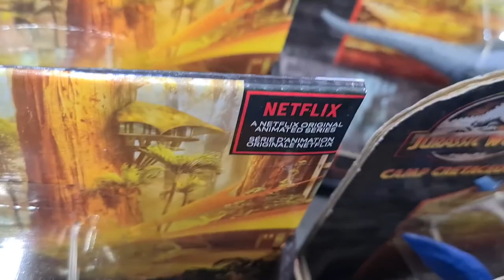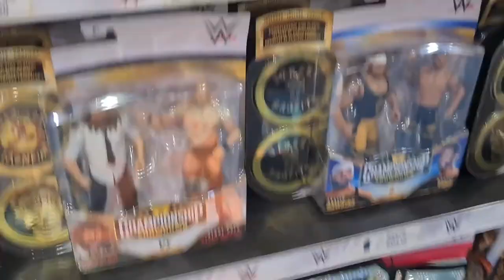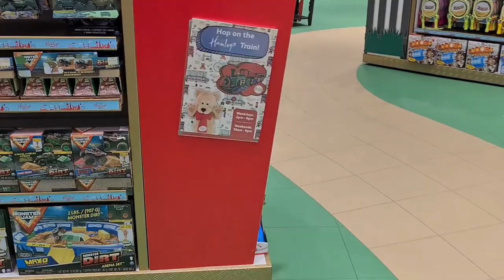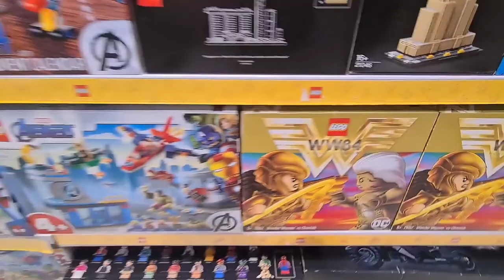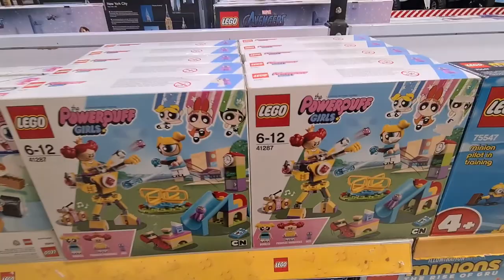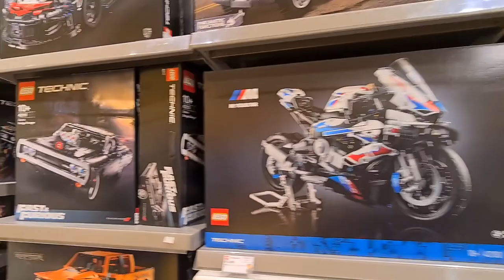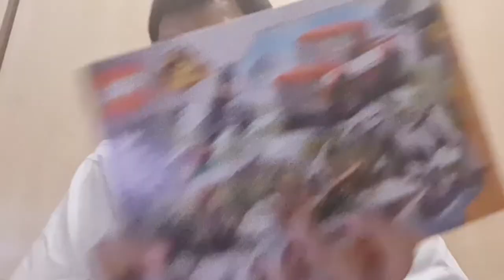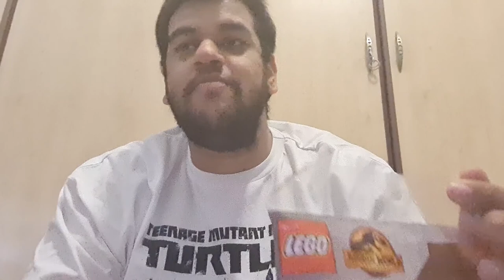EP28 Toy Hunt | Jurassic World Dominion Toys and Lego have Landed